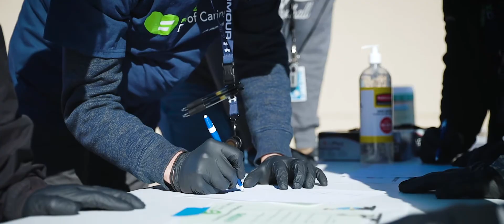PacSci EMC Fortive Day of Caring 2020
Recap of our 2020 Fortive Day of Caring Event!